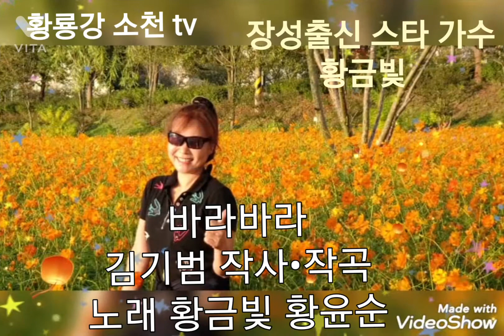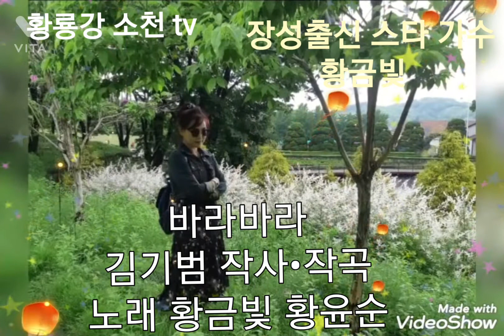장성출신 트롯가수 황금빛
장성출신  트롯가수
황금빛을 아시나요?

최신 앨범
김기범 작사 작곡
노래 항금빛
" 바라바라 " 큐~~~!!!